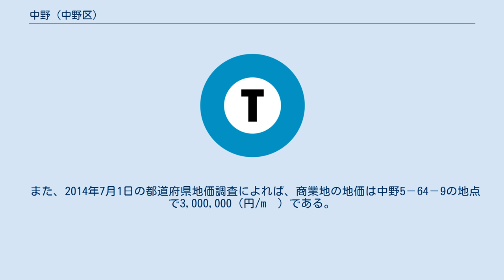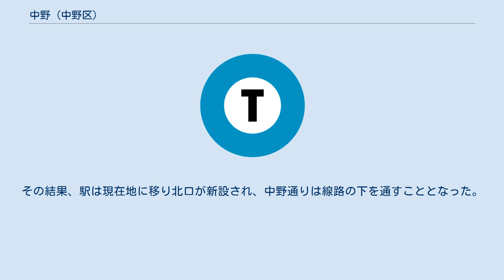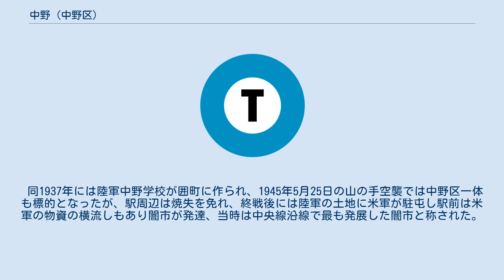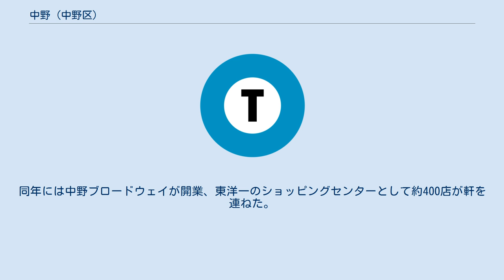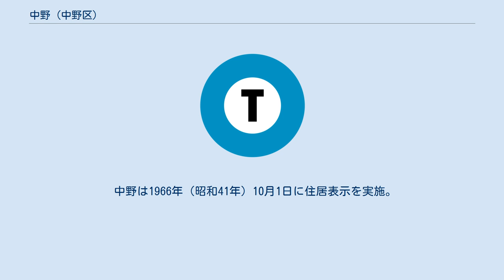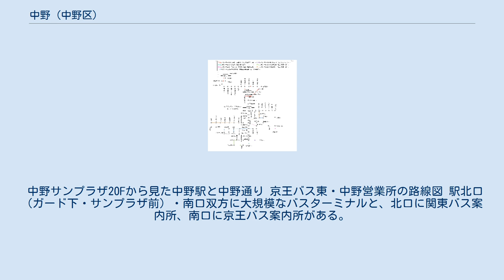中野 (中野区)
日本 」 東京都 」 中野区 」 中野 (中野区) 中野（なかの）は、東京都中野区の町名。
現行行政地名は中野一丁目から六丁目。
 中野駅前を中心に繁華街・オフィス街が形成され、秋葉原に次ぐオタク・アイドルの聖地として知られる一方、閑静な住宅地も広がる。
 現在、駅周辺では大規模な再開発が進められており、2012年には中野四季の都市が街開きしている。
 中野区中央部に位置する。
中野区役所・サンプラザ・サンモール・中野ブロードウェイ・中野駅前の繁華街などがある。
 東部は中野区東中野、南部は大久保通りを境に中央になる。
北部は早稲田通りを境に新井・野方・上高田と接し、西部は杉並区高円寺南・高円寺北に接する。
 中野駅はJR中央線快速、中央・総武緩行線、東京メトロ東西線が乗り入れるターミナルで、2014年度の一日乗車人員は140,587人と、JR東日本の管轄内で19番目に多い。
中野駅前を中野通りが縦貫し、沿道に中高層建築が立ち並ぶ一方、駅周辺以外は住宅街となっている。
いわゆる木賃ベルト地帯の一角であり、木造の賃貸物件で一人暮らしをしている若年層の住民も見られる。
 なお、駅北口および警察大学校跡地を中心に大規模な再開発事業が行われており、一部が2012年に中野四季の都市（なかのしきのまち）としてオープンした。
駅南口でも2011年には丸井中野本店がリニューアル、2012年には中野ツインマークタワーが竣工するなど、街並みが変貌しつつある。
中野駅周辺の昼間人口は再開発前より約2万人増加した。
これにより2013年度の駅利用者数は前年より10.8%増加した。
 2015年1月1日の公示地価によれば、住宅地の地価は中野3-23-46の地点 で665,000（円/m²）である。
なお、鑑定評価書によれば、当該地域は、「利便性の高さも兼ね備える高級住宅エリアで、区画整然と邸宅が建ち並び、優良な住環境を形成している」地域であるとされる。
 また、2014年7月1日の都道府県地価調査によれば、商業地の地価は中野5－64－9の地点 で3,000,000（円/m²）である。
 上記をはじめとする商業ランドマークが存在するほか、中野駅徒歩数分程度の狭い範囲に多数の商店街が集中している。
特に駅北口東側は城西地域・中央線沿線屈指の繁華街であり、駅周辺の半径500mに小売事業所数304件、飲食店事業所数220件が集積する。
 中野ブロードウェイをはじめサブカル関連産業の集積が顕著であり、また、数々の声優やアイドルグループが中野サンプラザなどでイベントを開催することからオタク・アイドルの「聖地」として高名であり、「西の秋葉原」の異名を持つ。
駅近辺ではアニメやコスプレ関連のイベントが頻繁に開かれている。
 2007年の中野駅から半径1km圏内の小売業年間商品販売額は1188億0905万円である。
このうち「中野駅南口」は「ファッション関係の店舗の年間商品販売額の割合が高い商業集積地区」の中で、285億300万円の年間商品販売額（都内12位）を誇り、「中野駅北口」は秋葉原と同じ「何にも特化し難い商業集積地区」で505億3600万円（同9位）を記録している 一方で性風俗産業などの集積は同規模の商業地である錦糸町、五反田などと比較してほとんど進んでおらず、ほぼ純粋な飲食店街を形成している。
 主な商店街 駅北口 南口 駅周辺は商業地が中心だが、少し離れると閑静な住宅地である。
住宅地の少ない中野四丁目を除けば人口密度は高いが、新宿まで一駅と都心にもほど近く、閑静で犯罪発生率も低いため人気のある住宅地となっており、「住みたい街ランキング」、「住んでよかった街ランキング」で共に1位を付けている。
 現在の中野区一帯は武蔵野の中央に位置することから「中野」と呼ばれるようになった。
こうして誕生した中野村に1889年に中野駅（当時の甲武鉄道）が開業したことから「中野駅前」という町丁が誕生、住居表示の際、周辺とともに「中野」に改められた。
 徳川綱吉が発布した生類憐れみの令に関連して、1695年、囲町地区（現・中野四丁目）などに、野犬を収容し世話するための大規模な犬屋敷が設置された。
医者や役人が配備された計5つの囲いの中に、最盛期には10～30万頭がいたとされ、当地に集落が形成され、「囲町」の名前の由来となった（当時の中野村の中心地は青梅街道に面した現在の本町にあたる地域だった...